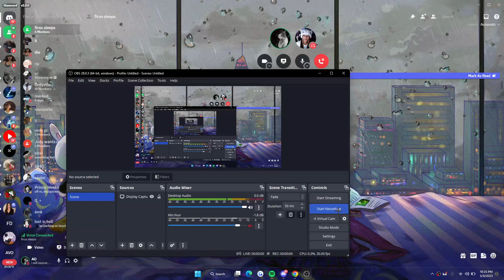Firus falls asleep to Aordy & Ordy and fails 1k (Discord Packing)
Yassine & bee clan exposed by aordy discord packing all flamed and soloed niggas are ass they wanna talk also that snake vordy sucks he thought he had some on me LOL

yassine K

Yassine & bee clan & spider clan discord packing exposed by aordy ordy discord packing

Aordy and Xordy

uu clan discord packing,
nuu discord packing,
1vamp discord packing,
1 ghost discord packing,
discord packing 46 rebirth,
46 rebirth discord packing,
Aordy
Xordy
5 trey discord packing,
Aordy and Xordy discord packing
Fud discord packing
Fud
Aordy
Xordy